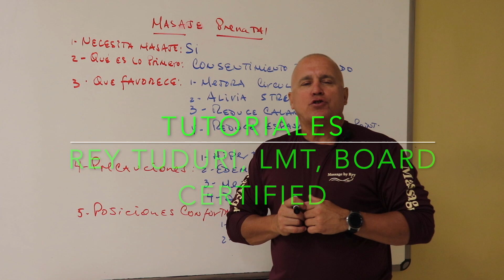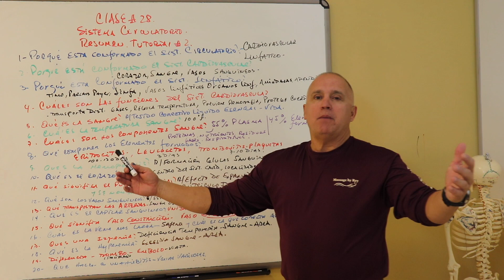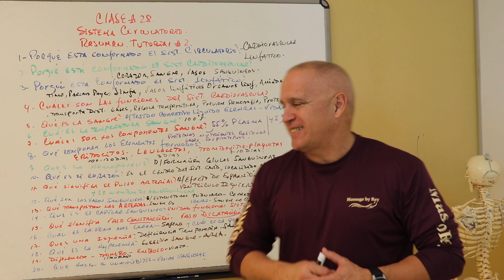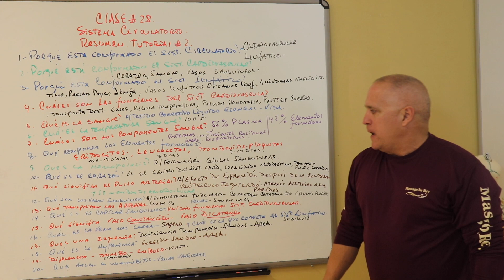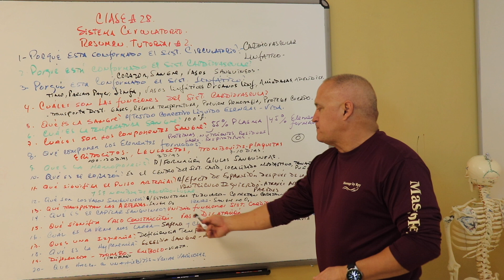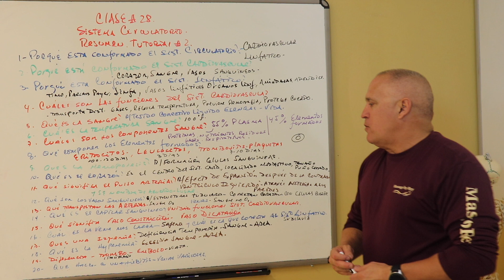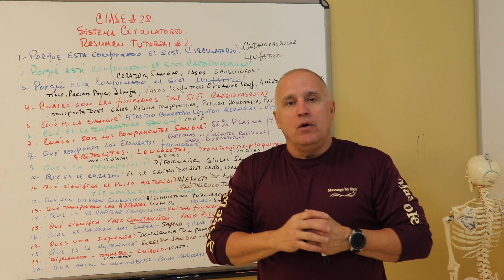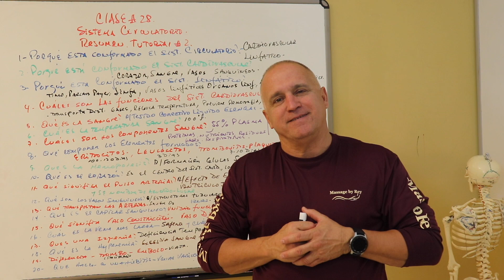Clase#28 Sistema Circulatorio",Resumen,Tutorial#2